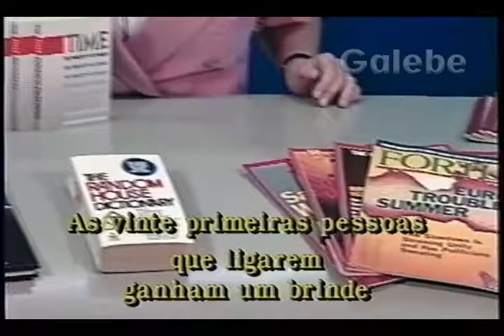TIME FORTUNE 1 CRIS GALEBE 27 06 1991